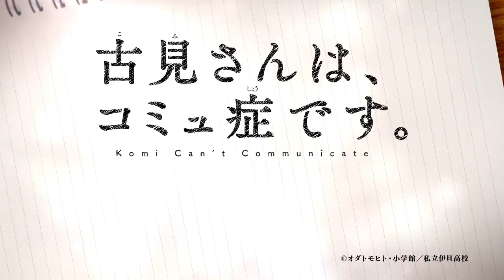Confirmado: Komi-san wa, Komyushou desu Temporada 2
Se presentó un pequeño video para promocionar la confirmación de la segunda temporada de la adaptación al anime "Komi-san wa, Komyushou desu (Komi no puede Comunicarse)" que será emitido en Abril del 2022. Más detalles serán revelados próximamente.
🔸English Name: Komi Can't Communicate